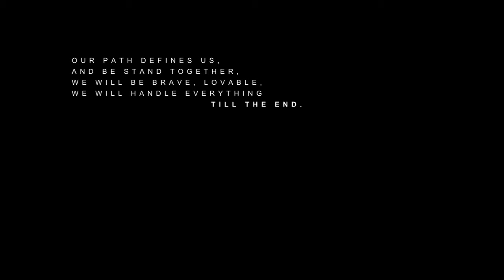:: and we stand together :: inspiration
█ Our path defines us,
 and we stand together.

 We will be brave, lovable,
 we will handle everything

fandomsused: Hunger Games (Mockingjay), Removed (short film), Napola / Before the fall, The Vampire Diares, Pretty Little Liars, The Great Gatsby, Fault in our stars, Harry Potter +...